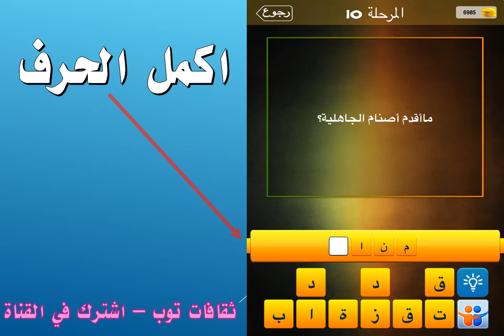ما اقدم اصنام الجاهلية؟